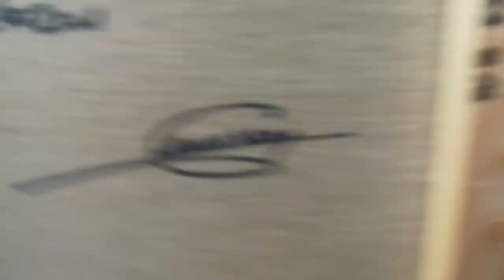Présentation de mon tableau "Un moment suspendu".